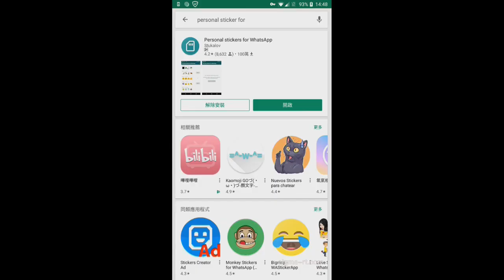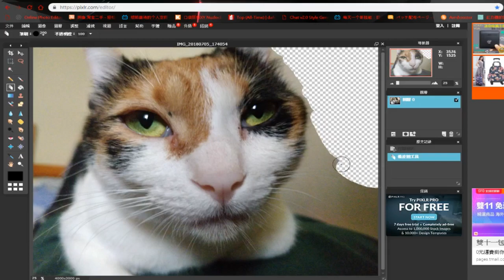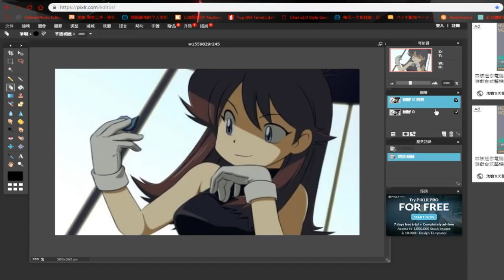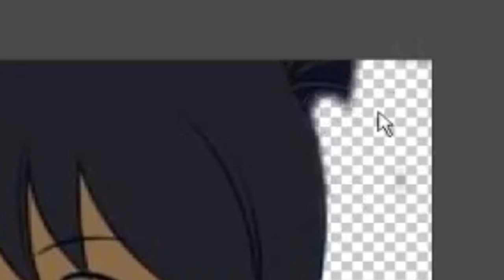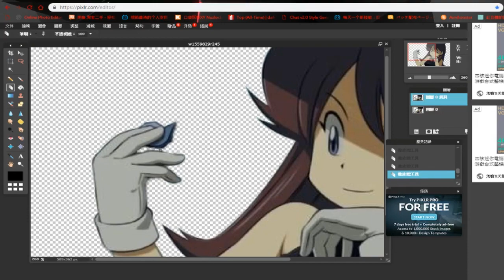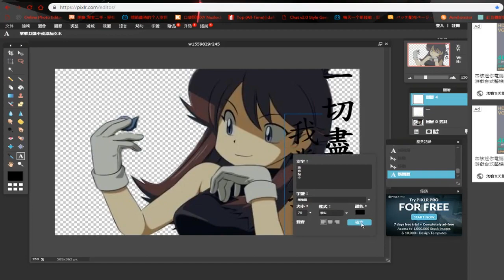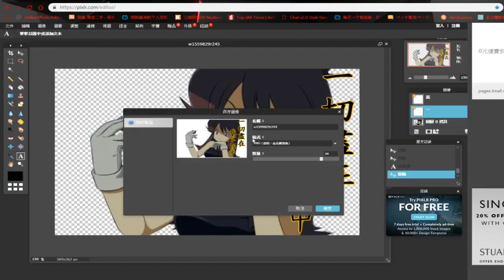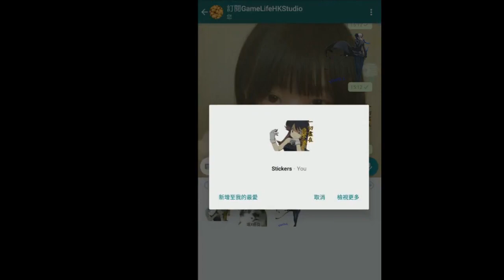自制Whatsapp表情符號 去背景 製作教學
剪片程式 : Aviutl
繪圖程式 : OnlinePhotoEditor
拍攝工具 : OnePlus5
OP BGM : Amper Music所製作
ED BGM : 甘茶の音楽工房 おそうじ日和